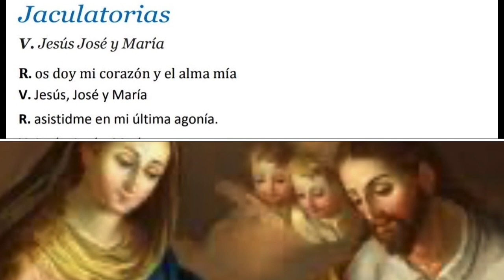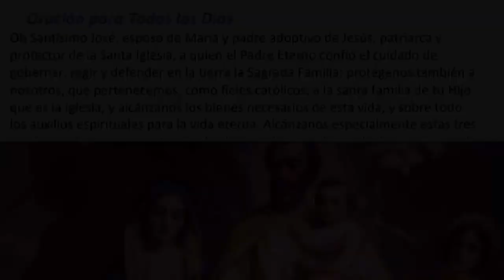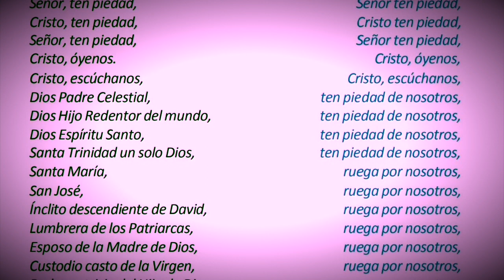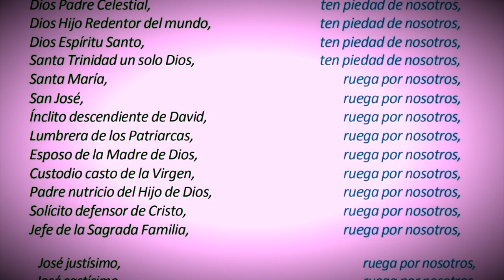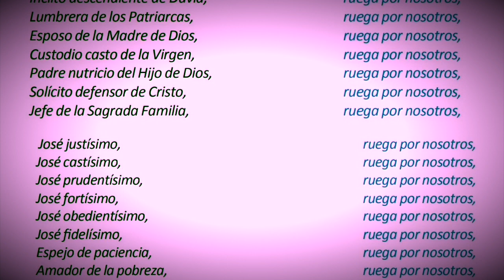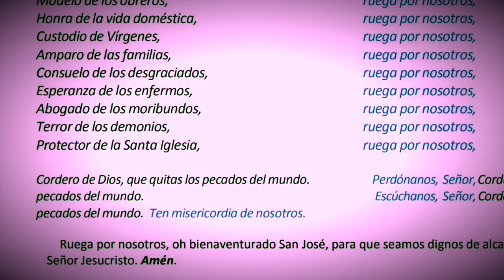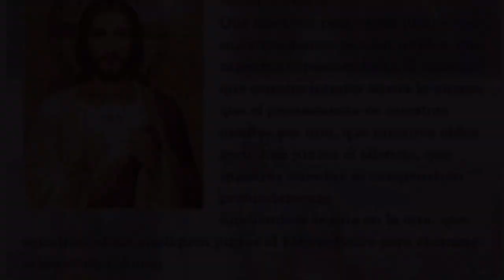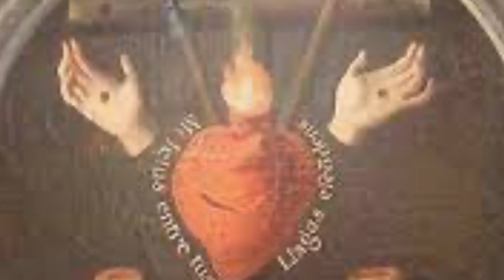Coronilla a San José Día 9 Conformidad de San José con la voluntad de Dios